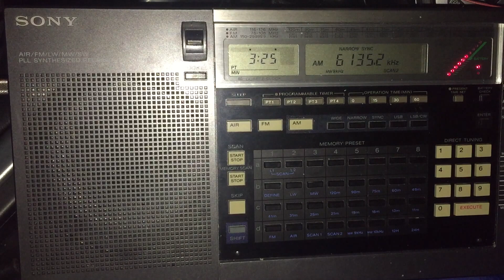DX'pedition: Radio Aparecida 6135.2 kHz, first reception outdoors, best signal to-date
A notoriously difficult station to hear well in Europe - and I should know, I've been trying for a long time. Finally I managed to record them on a DX'pedition with the wonderful Sony ICF-2001D receiver and was lucky enough to capture their best signal to-date. Always slightly tricky on this frequency because of the adjacent signal from Radio Santa Cruz, but the Sony's narrow filter and SYNC coped admirably. Recorded in Oxford UK on 26/06/16 at 02:19 hrs UTC using a Wellbrook ALA1530 active loop antenna.